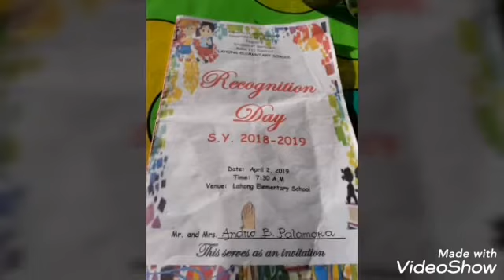My little Andrei